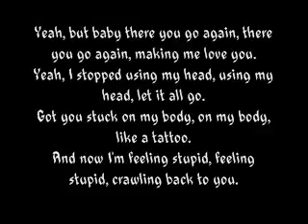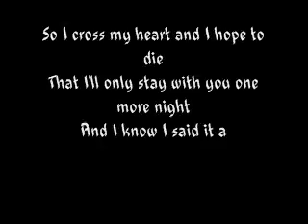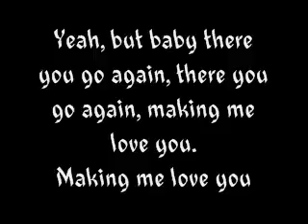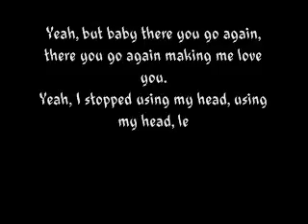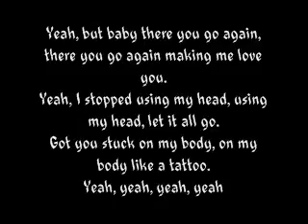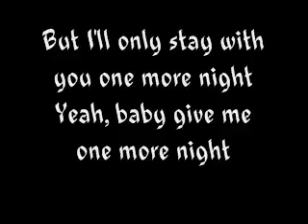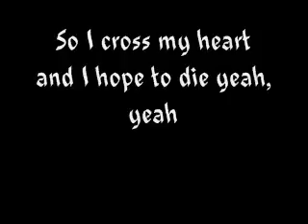Maroon 5 One More Night (LYRICS)